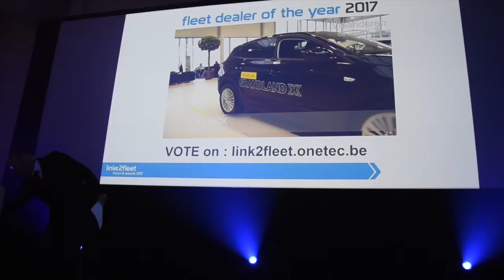link2fleet forum and awards 2017 - Teaser